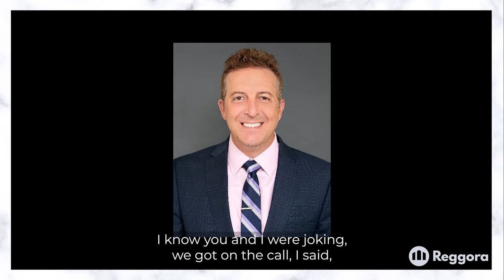"Rates Could Improve In 2023" — PRMG Chief Lending Officer Kevin Peranio Urges Lenders to Invest Now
Ready to hear some good news about the housing market? PRMG Chief Lending Officer Kevin Peranio is here for you on episode 4 of In The Pipeline with his optimistic take on how the industry can have a brighter outlook in 2023! His advice for lenders — now's the best time to build for growth on the other side of the downturn and make BIG changes to the origination process. Check out KP's view from the C-suite in the latest episode!

00:00 Intro
01:34 How lending executives react to the down market
02:52 "Mortgage rates could improve by 2023"
05:06 Executives are planning for housing to bounce back
08:52 Lenders should go after tech that produces ROI now
10:56 Look for tech vendors that don't require significant IT resources
13:00 Bright signs for the real estate industry